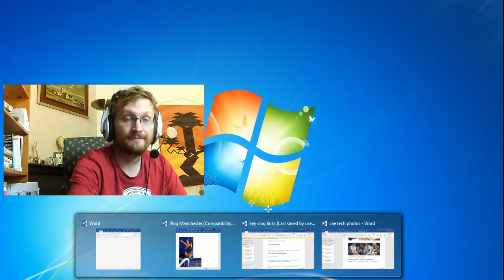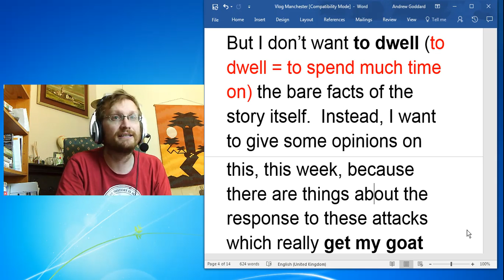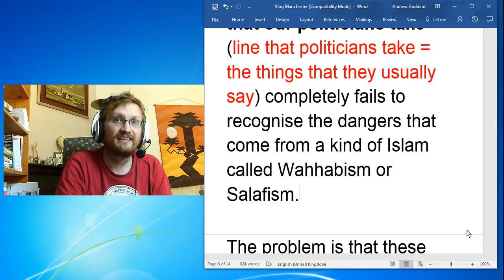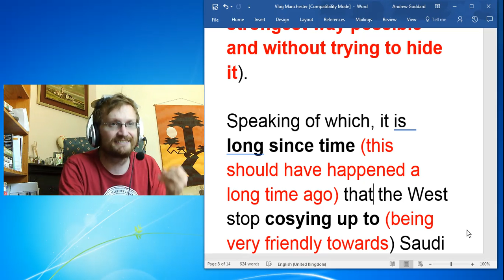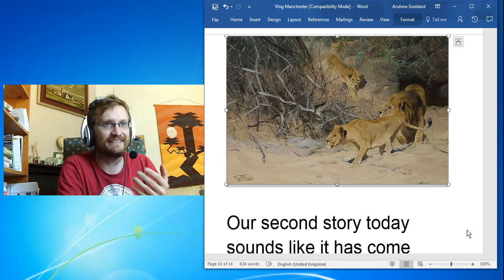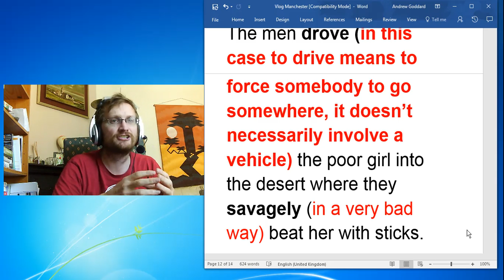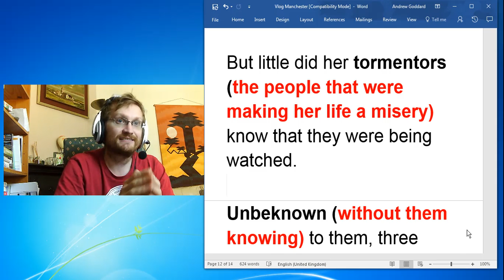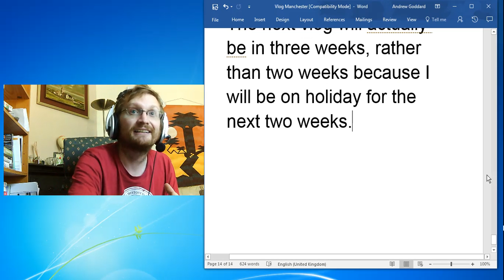Manchester bomb attack; Lions rescue kidnapped girl (Advanced English vocabulary news lesson)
This free English video provides both a spoken and written English lesson which is based on the news.  In this lesson, students will learn how to use some advanced English vocabulary, idioms and phrasal verbs.  This free English video will help anyone that wants to improve their vocabulary and will be especially useful for people taking English tests such as the IELTS, FCE or CAE exams.

I would be very interested in any feedback that anyone wanted to give on this free English video lesson.